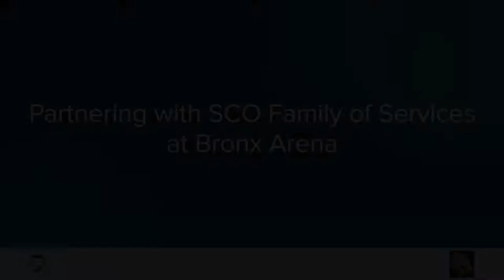Partnering with SCO Family of Services at Bronx Arena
The program director for SCO Family of Services discusses social supports offered at Bronx Arena, and how the organization works with the school to best deliver them to students.